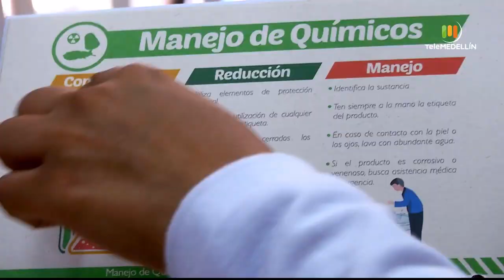Capacitaciones al sector textil y de moda, y los nuevos reto. [Gestiono el riego] Telemedellín